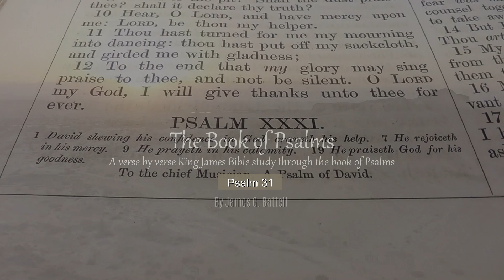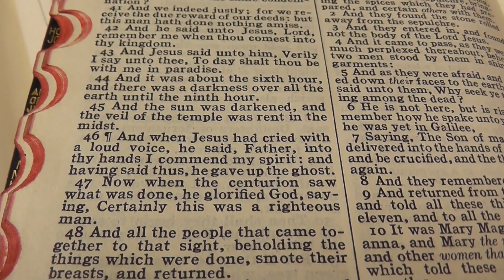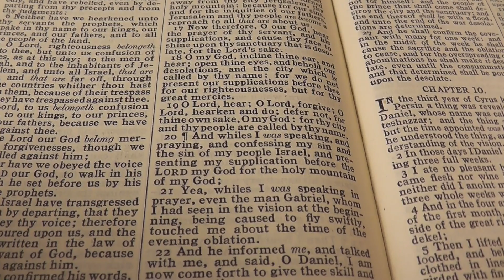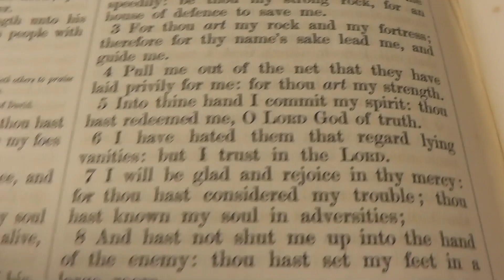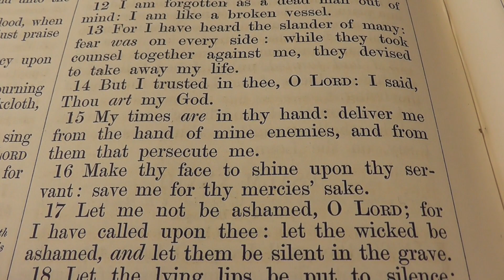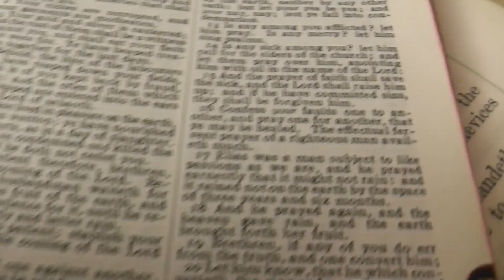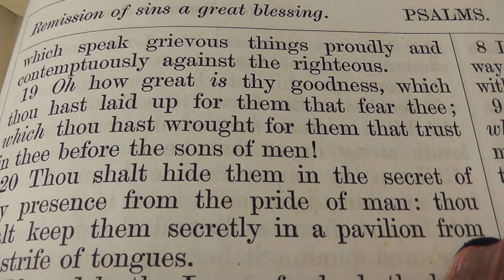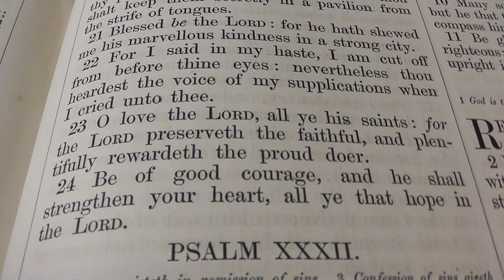KJV Audio Bible - Psalms | Psalm 31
📖 KJV Audio Bible - The Book of Psalms | Read & Explained Like Never Before!

Experience the Book of Psalms like never before—read aloud from the King James Version (KJV) and explained in depth. This powerful collection of prayers, praises, and prophecies has been a source of strength, comfort, and wisdom for generations.

🔍 What You'll Discover in This Video:
✅ What is the main message of Psalms? – Learn how these timeless scriptures provide guidance, encouragement, and hope.
✅ Who wrote the Psalms and why? – Understand the authorship of Psalms, from King David to other biblical writers.
✅ What is the full Psalm 91 prayer? – Listen to one of the most powerful prayers of protection in the Bible.
✅ What is the most important verse in Psalms? – Discover key scriptures that have changed lives for centuries.

📖 Book of Psalms – King James Version (KJV)
Each Psalm is read with clarity, reverence, and deep insight. Whether you are looking to read the Book of Psalms, study Psalm 91, or meditate on the most inspirational verses, this video is for you!

🔗 Want to follow along?
Read the Book of Psalms (KJV) online at Bible Gateway or Bible Hub!

▶️ Watch now and experience the Psalms like never before!